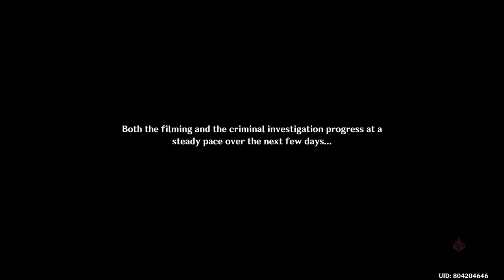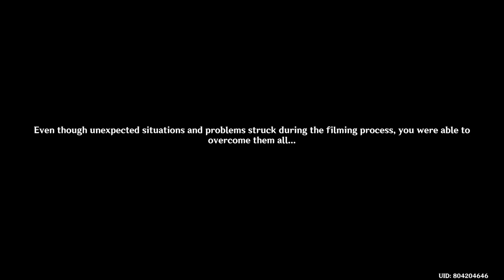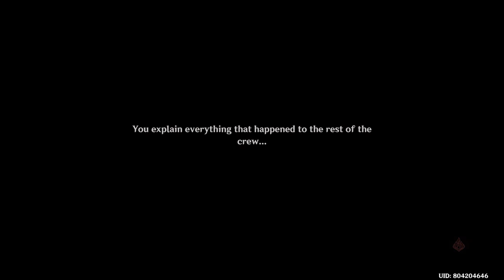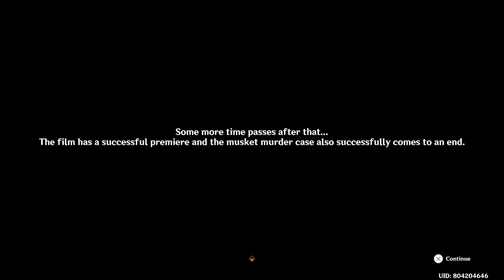A FILM FESTIVAL TO REMEMBER! (Roses and Muskets Acts 3, 4, & 5 Full Quest) | Genshin Impact 4.3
a bit late, but i'm back! I finally managed to get around to editing my playthrough of Roses and Muskets! Apologies for the super late upload, but I hope you enjoy my reaction nonetheless.

Like the stream if you enjoyed it and for some good luck on your gacha rolls!